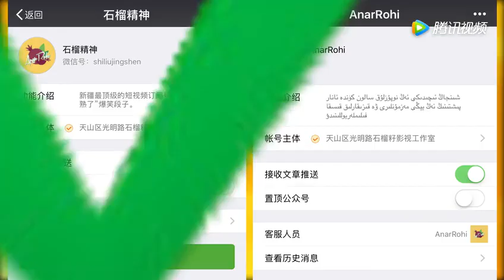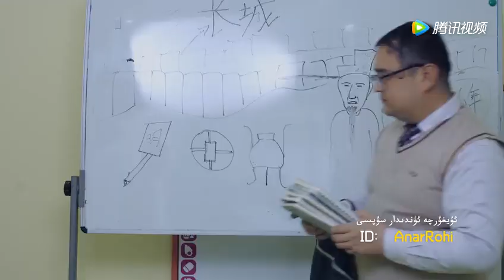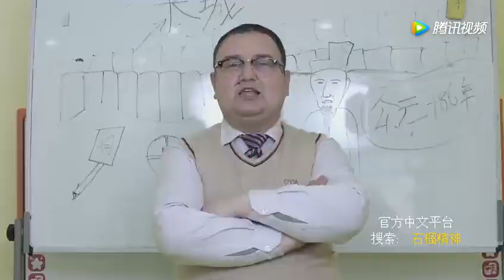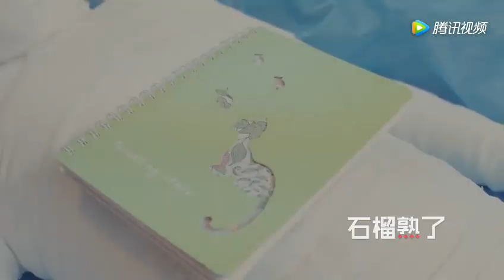ئانار پىشتى 4 بۆلۈم 7 قىسىم